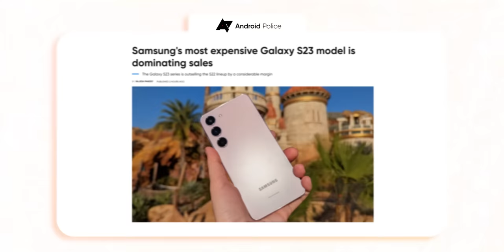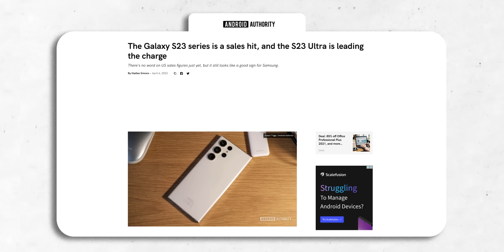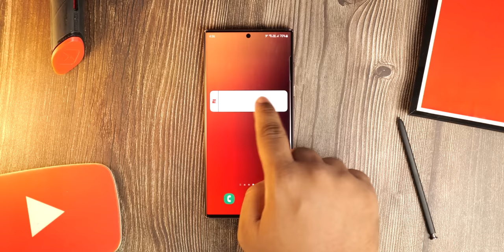Samsung Galaxy S23 Ultra - FINALLY! Breaking The Chain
Samsung Galaxy S23 Ultra is a huge success as Samsung officially confirms the Galaxy S23 Ultra is the most popular S23 variant and is selling almost twice as much as its predecessor.